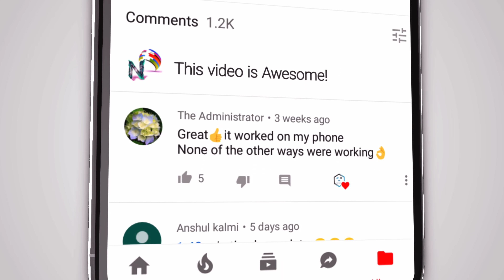आदिवासी नवाई गरबा 2020 | adivasi Navai Garba 2020 | adivasi festival dance 2020 | Part 21